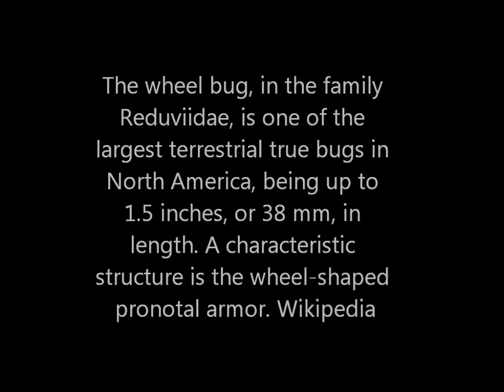Wheel Bug: Assassin of the Insect World (Arilus cristatus)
Wheel Bugs are voracious predators, preying upon a wide variety of soft-bodied insects, "ambushing them with the accuracy of an assassin." They are a valuable predator in forests and shade trees because Wheel Bugs dine on the hairy caterpillars that are defoliators.

When a Wheel Bug encounters its prey, it slowly lunges forward using its enlarged front legs to seize and hold its victims. Next, the Wheel Bug plunges its hypodermic-like beak into some soft body part. The Wheel Bug's saliva contains an enzyme-laden, paralytic substance that immobilizes the prey within 30 seconds, dissolving their insides, and proceeds to drain all of the prey's bodily fluids. End of pesky prey.